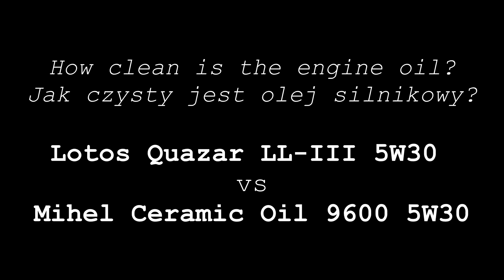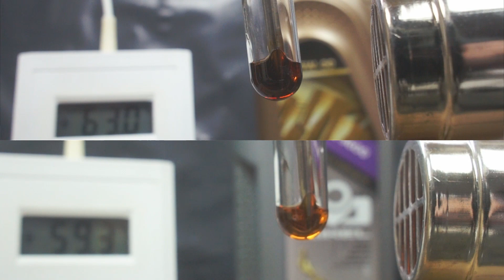Czy Lotos 5W30 jest lepszy niż Mihel 5W30? Sprawdźmy...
Test czystości oleju silnikowego Lotos Quazar LL-III 5W30 i Mihel Ceramic oil 9600 5W30

Identyczna ilość oleju została 3x krotnie podgrzana do temperatury 250°C strumieniem gorącego powietrza o temperaturze 550°C.
Próbka z olejem znajduje się zawsze w takiej samej odległości od podgrzewarki. Temperatura oleju mierzona jest profesjonalnym wzorcowym termometrem laboratoryjnym.

Dlaczego podgrzewam olej do tak wysokiej temperatury?
Chcę pokazać graniczne możliwości oleju, gdzie olej traci swoje właściwości, a z oleju zaczynają wytrącać się zanieczyszczenia i osiadać na ściankach silnika. Jest to podobna temperatura do tej panującej w silniku np. w górnej części tłoka. To że czujnik temperatury w silniku pokazuje 90°C wcale nie oznacza, że w całym silniku olej ma identyczną temperaturę.

Sposób oceny stanu oleju po teście?
10 - bardzo dobrze
1 - słabo
Będę podawał tylko jedną wartość. Biorę pod uwagę stopień zaczernienia oleju jak i ilość zanieczyszczeń na ściankach probówki. Im czarniejszy olej tym mocniej wyczuwalny jest zapach spalenizny.

Wyniki:
Lotos 5W30: 5,5/10
Mihel 5W30: 7,5/10

Produkt do testu dostarczył producent Lotos. Dziękuje
Produkt do testu dostarczył producent Mihel. Dziękuje